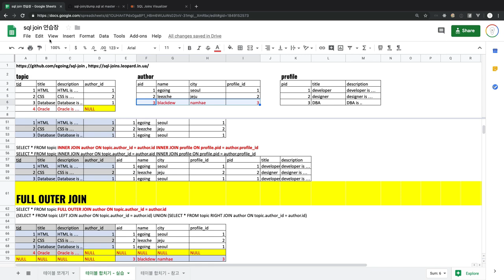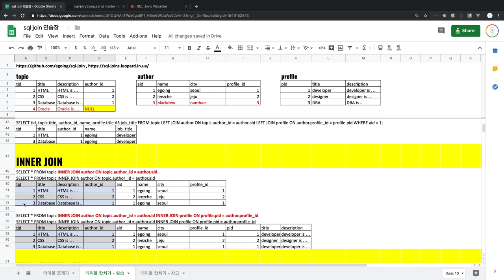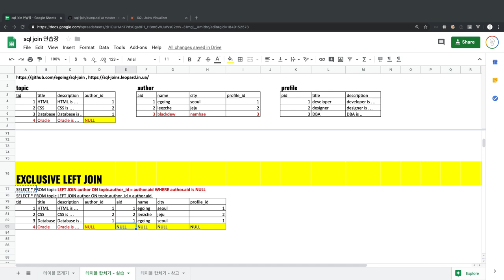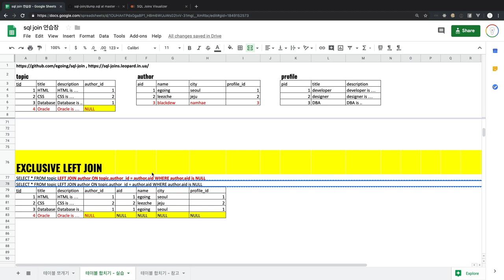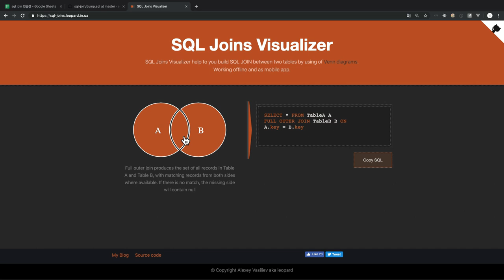SQL JOIN - 7. EXCLUSIVE JOIN